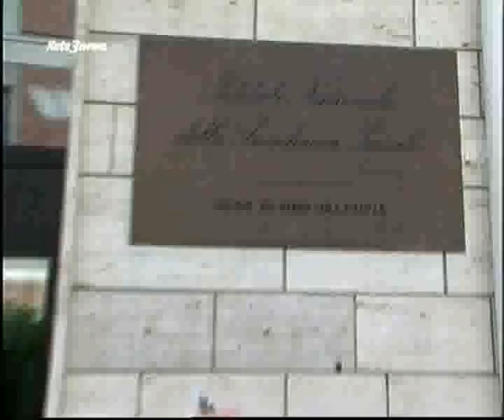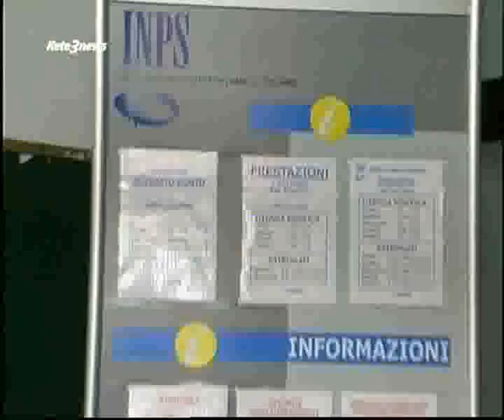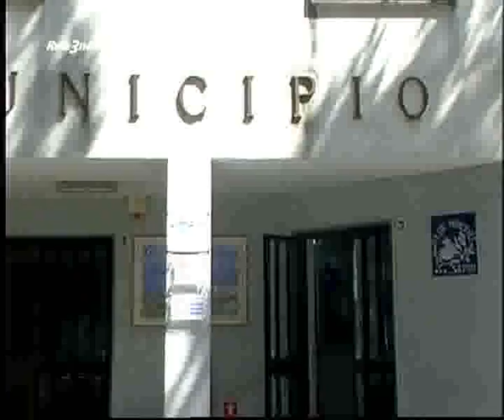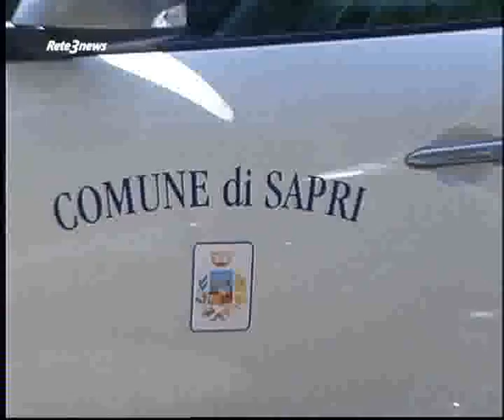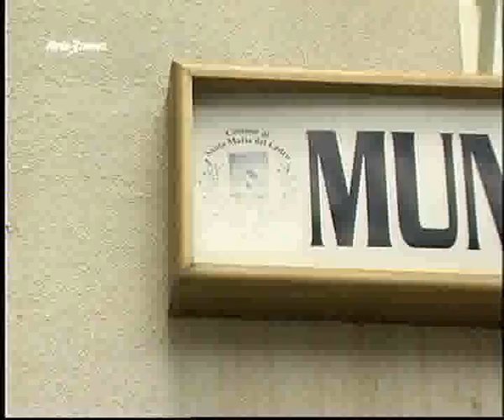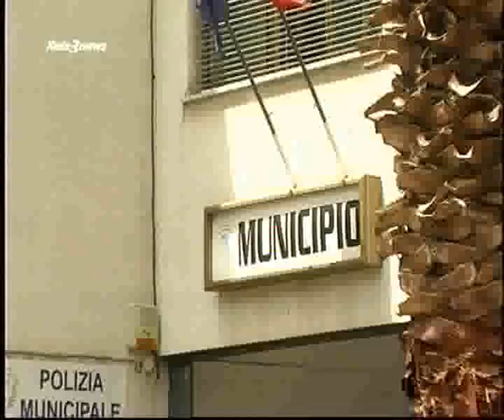Rete News 07022012